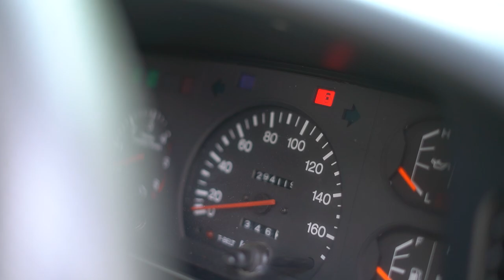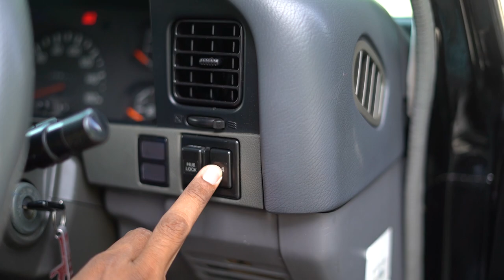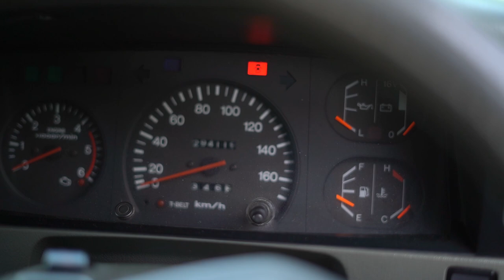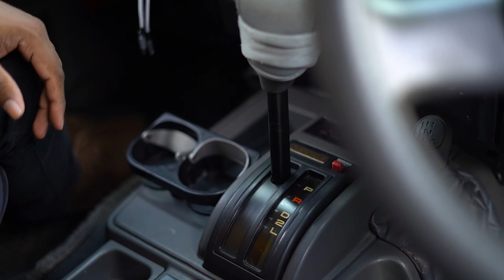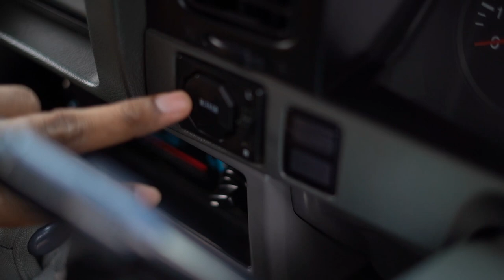Land Cruiser Prado 70 Series | Box Prado - Full Review | Auto Sri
“Auto Sri” is a channel that speaks mainly about automobiles in Sinhala .  We hope to give latest updates about vehicle to our audience. We talk about not only new vehicles and features but also the technical details should we know in day today life. We are ready to share all these things with you in an attractive way. We cordially request you to join with AUTO SRI to gain knowledge and have a fun 🙂 .